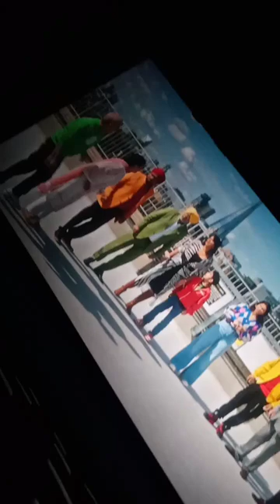Watched carry on jatta 3 movie at Cinema.